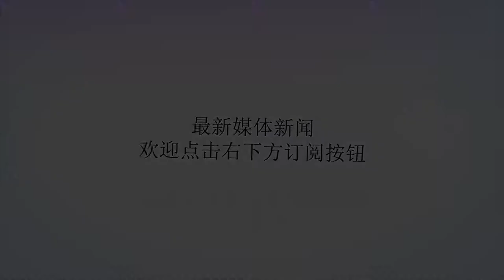老照片故事：他是二战时的日本元帅，曾向天皇保证3个月拿下中国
谢谢！1938年4月，日本陆军大臣杉山元到中国战场视察侵华日军的一组老照片。杉山元在第二次世界大战中算是一个举足轻重的人物，在整个二战期间，日本一共只提升了三个陆军元帅，杉山元就是其中之一。当然，杉山元除了是一个军国主义的忠粉，脑残粉，野心很大，好战嗜血，他打仗其实不是特别牛，但是政治方面很不错，又对日本天皇忠心耿耿，是老资格，三朝老臣。所以他当了陆军大臣，还成了元帅。杉山元是在1936年8月开始走向对华战争前台的，当时他出任陆军三大核心首脑之一的教育总监兼军事参议官，随后晋升为陆军大将。1937年7月7日，卢沟桥事变爆发。身为陆军大臣的杉山元极力主张对华扩大战争，他甚至还向日本天皇担保，三个月解决中国。8月15日，日本政府发表了《对华宣战声明》，而这个声明就是由杉山元起草的。杉山元虽然指挥打仗没有什么亮点，但却异常顽固，1945年，美军即将登陆日本本土时，杉山元极力主张进行焦土作战。并亲自担任本土防卫的第1总军司令官。想通过鱼死网破，彻底抗战来抵御进攻本土的美军。不过杉山元再顽固，他还是顶不住美国原子弹一个接一个的袭击，他也改变不了天皇投降自保的决定。所以当日本投降后，他于9月12日下午开枪自杀，从这点上看，还算是半个汉子，老兵为什么说他只算半个呢？因为按照武士道精神他应该切腹的，可惜他没有做到。而有意思的是，当得知杉山元自杀后，他的妻子竟然也在家里不知道是殉情还是殉国，也跟着自杀了。据说杉山元妻子自杀过程比她丈夫“正规”多了，她是身着全白丧服，依照武士传统用短刀戳穿心脏自杀的。老兵突然想，杉山元这个狂热的军国主分子难道是他老婆教育出来的。杉山元下飞机在吴淞镇附近视察战场畑俊六接见在杭州00部队在杨树浦深谷部队野战医院里慰问伤兵在南京战线视察